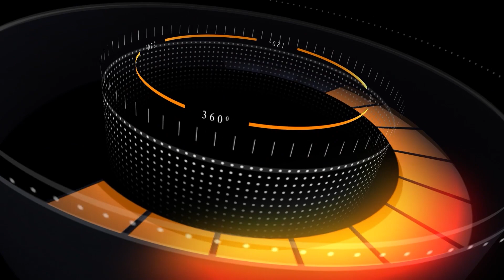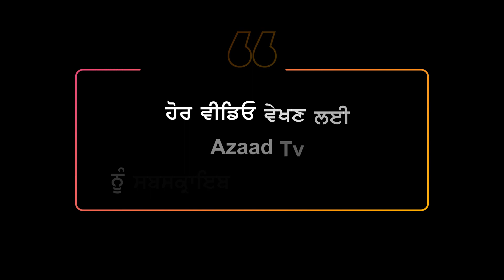ਵੀਰ ਭਗਤ ਸਿੰਘ ਗੀਤ ਗਾਉਣ ਵਾਲੀ Meenu Singh ਕਿਉਂ ਰਹੀ ਇੰਡਸਟਰੀ ਤੋਂ ਲੰਬਾ ਸਮਾਂ ਦੂਰ Azaad TV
VIDEO BY :- Azaad TV